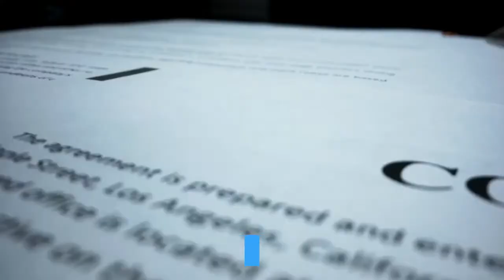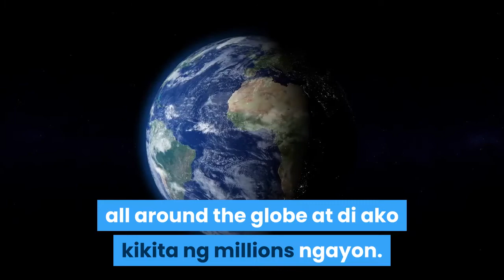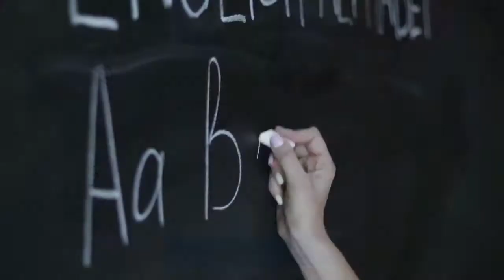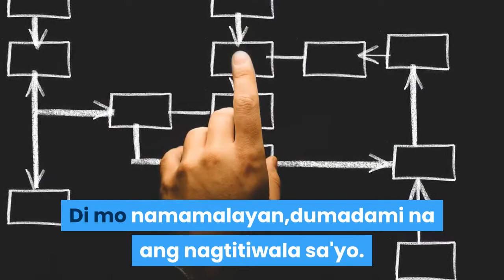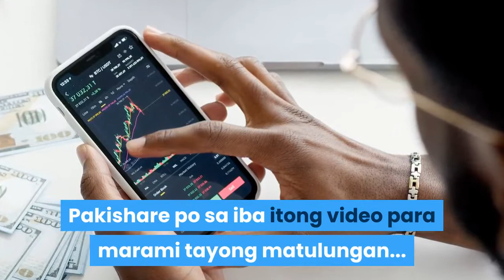BOOM PAANO MAGSIMULA SA CROWD1? 6,600 PESOS? | PARA MAGKAROON NG AUTOMATIC MONEY MACHINE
Boom...Paano magsimula sa Crowd1..? 6,600 pesos ba? Para magkaroon ng automatic money machine... Panoorin ang buong video...

Kung interesado kang magjoin message mu lang ako o click mu yung link sa fb.